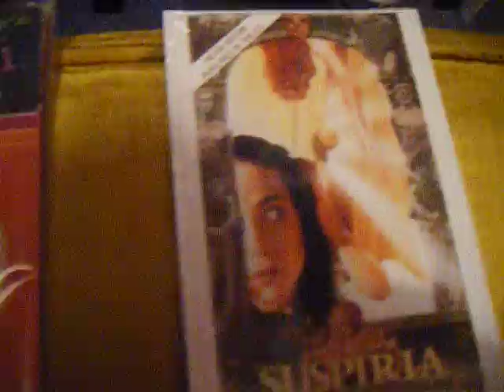eleven random things in my room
A video response to sXeblues video of the same name.